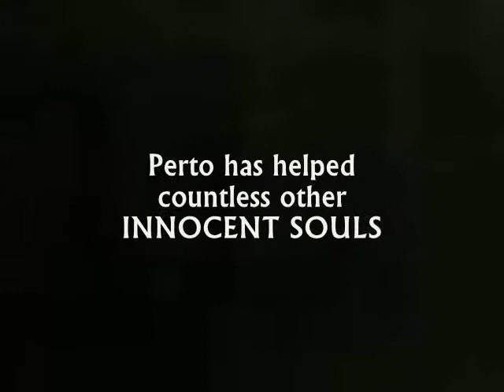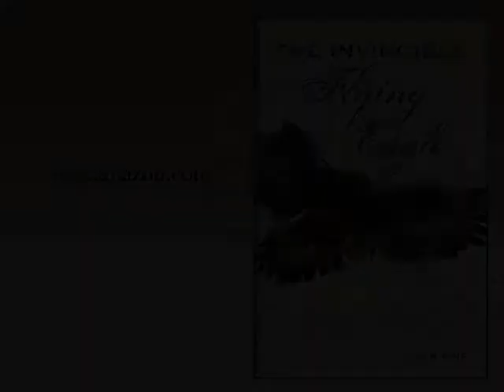Divine Intervention Sexual Abuse Survivor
The Invincible Flying Eagle, by Perto Herrera. Kirkus Review describes Herrera's book as "a realistic and disturbing glimpse into an unenviable childhood." Amazon Top 50 Reviewer Grady Harp: "The book is well written in that Herrera pulls the reader into his heinous past without sparing details...a stunning story told with extraordinary honesty. This is a book deserving of a wide audience, if ever we are going to calm the tide of sexual abuse of children everywhere."